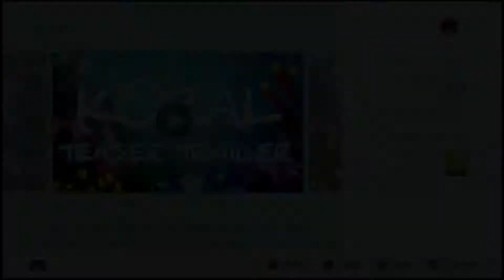Koral - Nintendo Switch